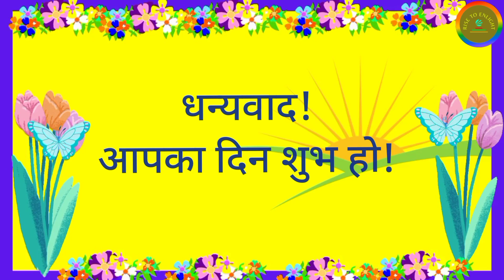Republic Day 2023 | Changes and New Programs